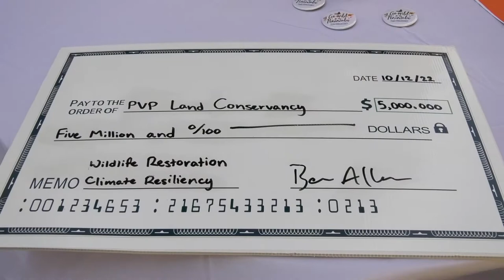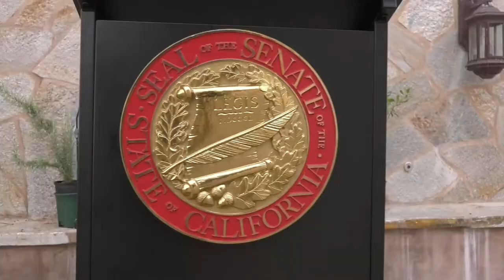Special Announcement featuring Senator Ben Allen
Senator Ben Allen - Special Announcement benefitting the PVPLC. Recorded at Catalina View Gardens, RPV 10/12/22